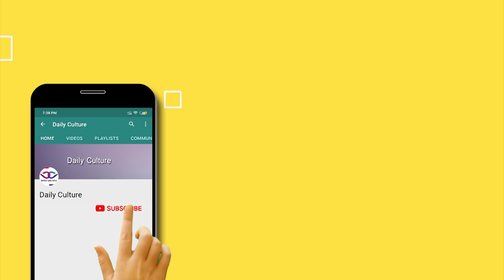GopiChand Superb Words About Sye Raa Narasimha Reddy Movie VS Chanakya | Daily Culture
Gopichand Superb Words About SyeRaaNarasimha Reddy Movie VS